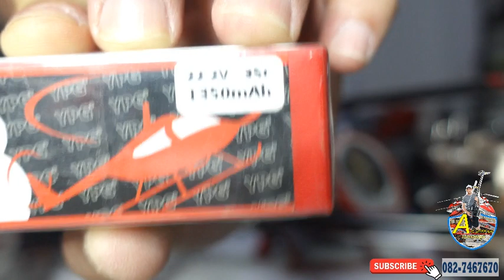TAROT PRO 450 : แกะกล่องงานลูกค้า เอกสายหมุน 082-7467670